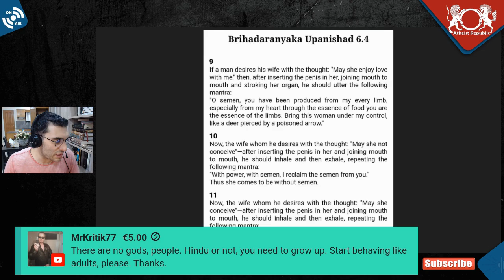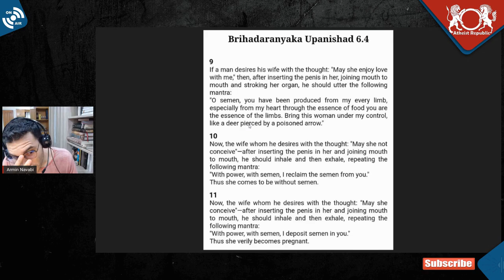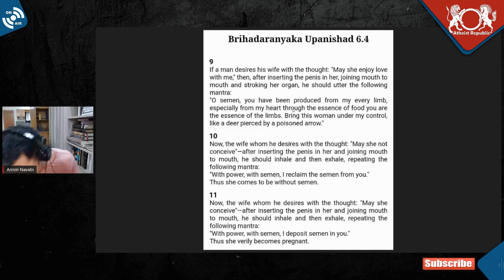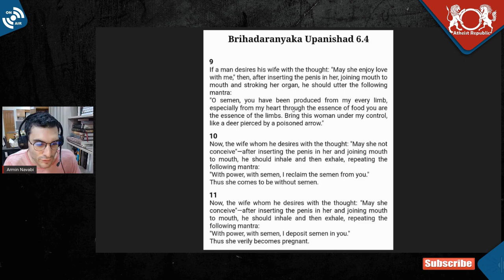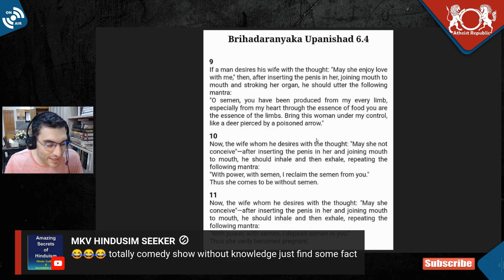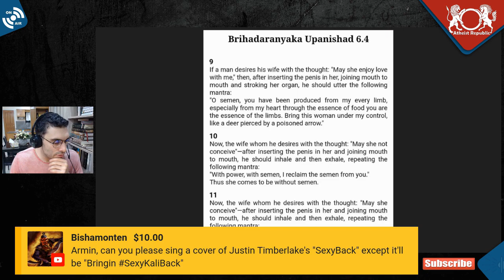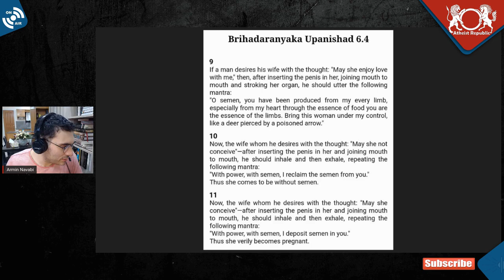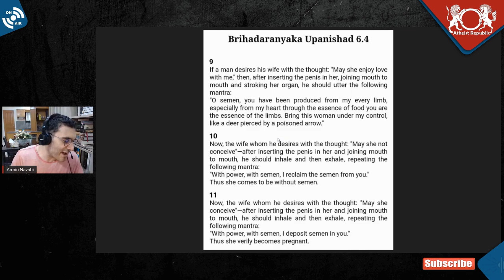Birth Control in Hinduism